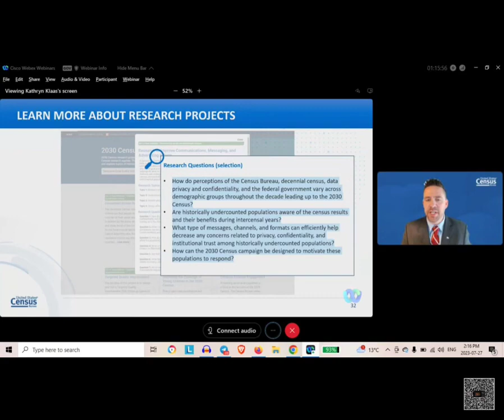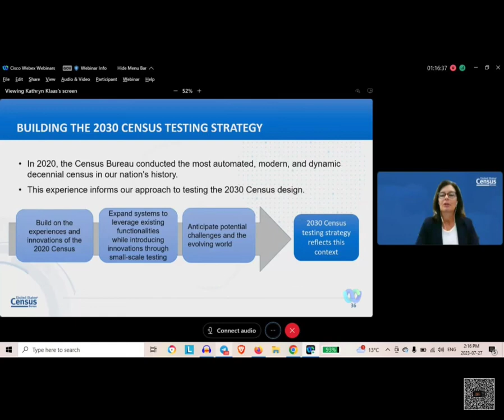Chief Nanya Shaabu Eil of At sik Hata Nation Participates in US Census Virtual Webinar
- Abdur Kull Shaayuaat Bi Wah Saamus Pa Temt-Ta
Begin All Things By First Using The All.
Charles III & William OUT of Commission! Chief Nanya Eil®©TM's Claims are REAL! UCC 9-609 ,UCC 8-104
Plenipotentiary of Earth:
Chief Nanya Eil®©TM: Plenipotentiary Magister-in-Right of The United Kingdom & The Commonwealth and the Planet Called Earth
BLOCK CHAIN/NFT/TOKEN/Polygon Network:
I am Chief of the At-sik-hata Nation of Yamassee-Moors .
ASHNYM - At-sik:hata :Nation of :Yamasee-Moors 2nd UPR Report on the United States of America
Universal Periodic Review - United States of America - Reference Documents
Chief Nanya Eil®©TM Intervention at: 2023 Social Forum of the Human Rights Council    3rd Meeting, Social Forum 2023
72nd year 12th month 16th Day[ Monday February 5, 2017], the :Chief will be available on ZOOM every MONDAY from 7PM EST-? PM EST.
This is the best time frame to allow those in different time zones to come in when they are available.Our goal is to assist you in completing your SF-181, Statutory Declaration, and Statutory Claim steps in full, WHILE ON the meeting.We will see you all soon!
P.S. If you know anyone who wants to participate, tell them to send us their email, otherwise they cannot get in.if you want to get put on the list email for the Indigenous Standing Process contact:Sa Auset Tauwieret Eil(C)(TM) aspwebinar@protonmail. or or ,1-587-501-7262 ; 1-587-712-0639
My Claims, Contracts, LIens, Rights and Credentials/Body of Work:
From: The Office of: Autochthon-Chief-Plenipotentiary-Magister in-Right of the United Kingdom & The Commonwealth and the Planet Called Earth Chief Nanya Shaabu Eil®©™ of the At-sik-hata :Nation of Yamassee Moors. Greetings, Plenipotentiary of Earth: Chief Nanya Eil®©TM:
Plenipotentiary Magister-in-Right of The United Kingdom & The Commonwealth and the Planet Called Earth
BIO: Chief Nanya-Shaabu Eil®©™ of the At-sik-hata Nation of Yamassee Moors (ASHNYM) Amiskwaciwâskahikan, Sulhafat Jezur (Turtle Island) /Atlan / Muu-lan / Amexem
I am Chief of the At-sik-hata Nation of Yamassee-Moors . Our Nation is an Internationally Recognized Indigenous Peoples Organization(IPO - , Civil SOciety Organization(CSO - and Non-GOvernment Organization(NGO - by the United Nations and 193 Countries on the Planet.
CLAIMED the BRITISH THRONE and the BRITISH CROWN with ROYAL ASSENT from Elizabeth II
I have a REMEDY to SOLVE the C.I.(Computer Intelligence) MISNOMER: A.I./Artificial Intelligence threat to Humanity
Exported the US. Canada & Mexico to the Middle of the Atlantic ocean
ACTIVE CERTIFIED UCC Liens on ELizabeth II's Estate and Her DEATH Certificate
I have ACTIVE UCC CERTIFIED LIENS on the Rothschilds OPUS Winery:   / s
I have 2 UPR reports on the United States of AMerica and 1 on Canada.